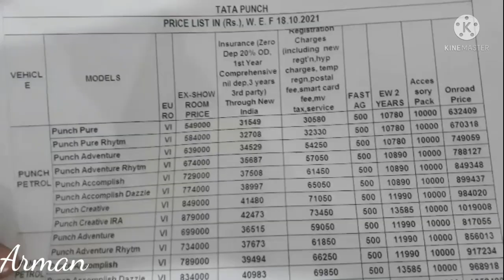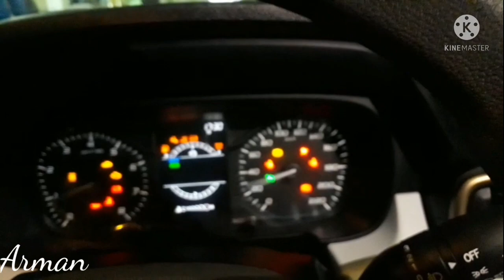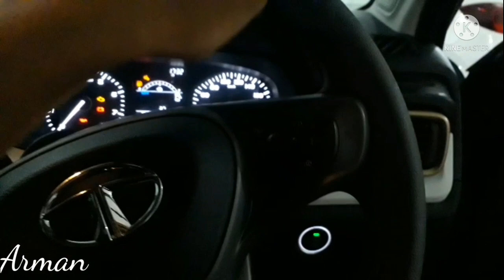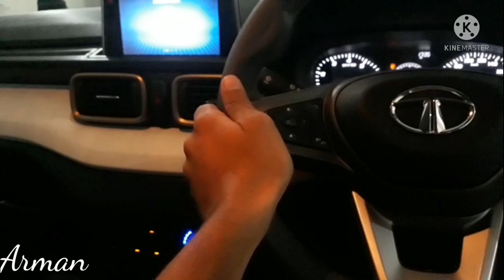Tata Punch Accomplished detailed review and price ||2021